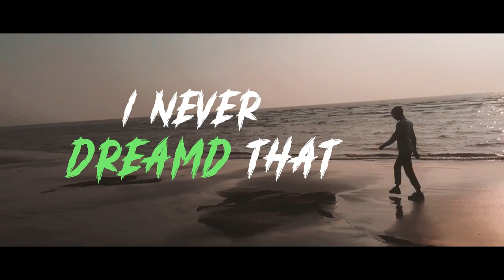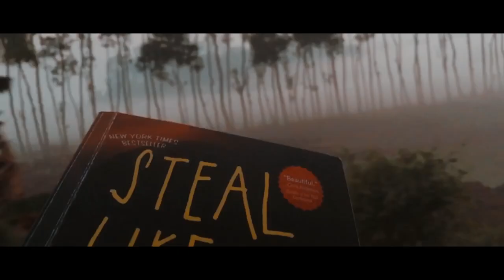Lets make life alive travel film | Rimon | Matthew Parker - "Adventure" with lyrics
This film is a combined output. I used random clips from my past story. And just mix up with the great song "Adventure" By Matthew Parker.